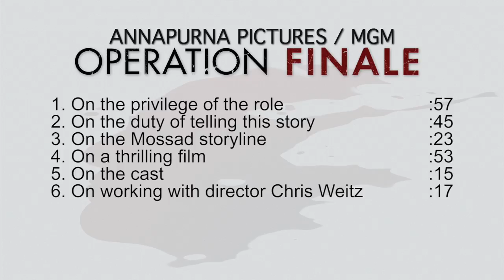OPERATION FINALE | On-set visit with Ben Kingsley "Adolf Eichmann"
Operation Finale - Ben Kingsley "Adolf Eichmann" [On-Set Interview]

A team of secret agents set out to track down the Nazi officer who masterminded the Holocaust.